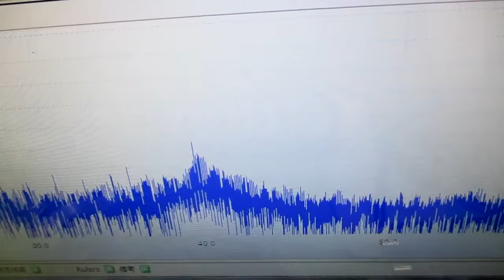メガヘルツの超音波発振制御プローブ ultrasonic-labo